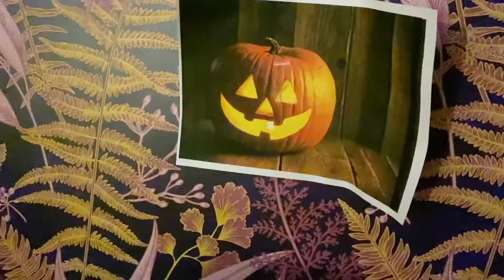The Horror Film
Ryan and Ethan watch a horror film